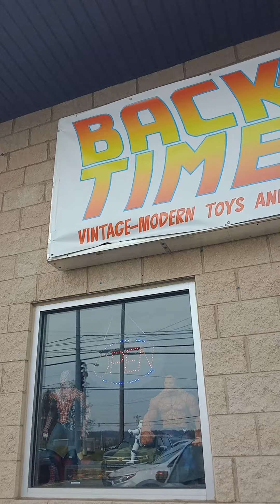Vintage Toys Store